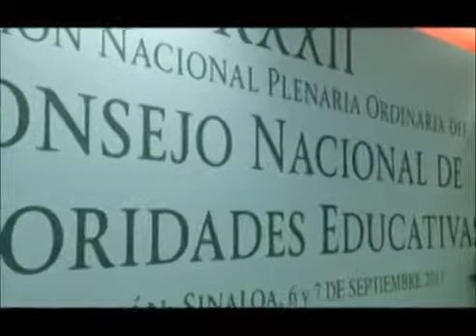Se compromete Chuayffet Chemor a revisar situación financiera de la Universidad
MAZATLÁN.- El Secretario de Educación Pública del Gobierno Federal, licenciado Emilio Chuayffet Chemor, en reunión privada con el Rector de la Universidad Autónoma de Sinaloa, doctor Juan Eulogio Guerra Liera, se comprometió a revisar la situación financiera de esta institución para hacer ajustes que permitan intentar dar una respuesta en las próximas semanas.